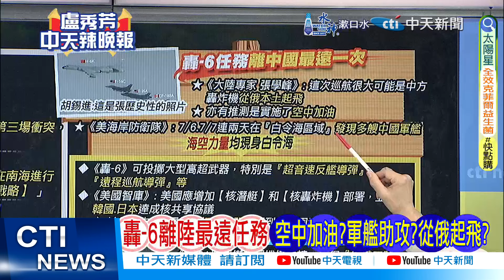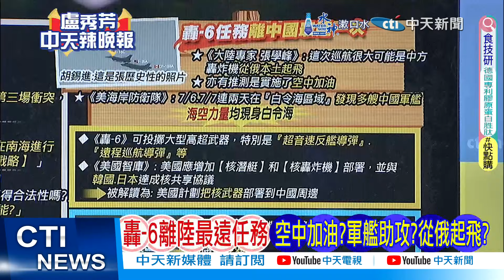【每日必看】美國反應很大 聯合加國出動F16.CF18.F35｜轟6可投大型高超武器 超音速反艦遠程巡航導彈 20240726｜辣晚報